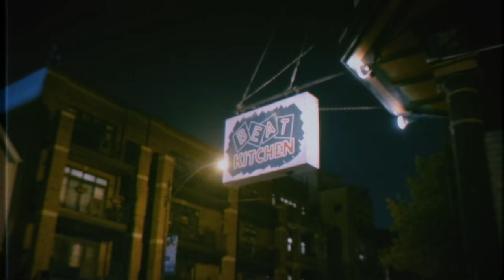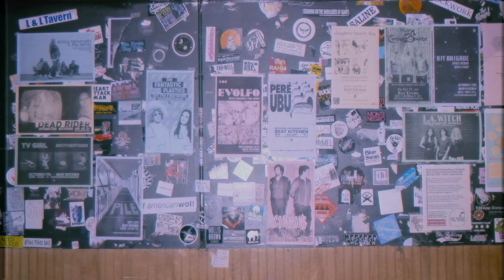Boise Noise Live 9/16/17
A concert recap for the band Boise Noise shot and edited by me